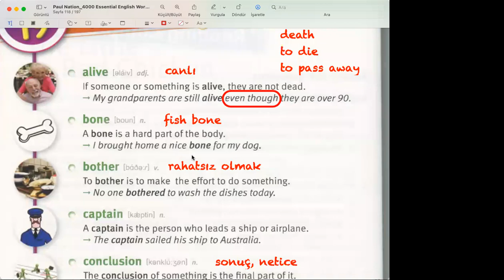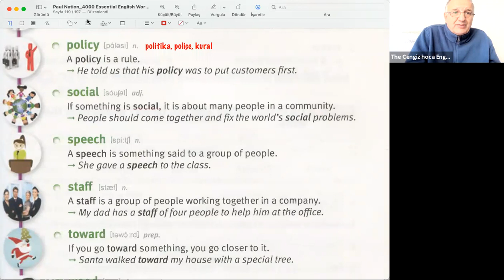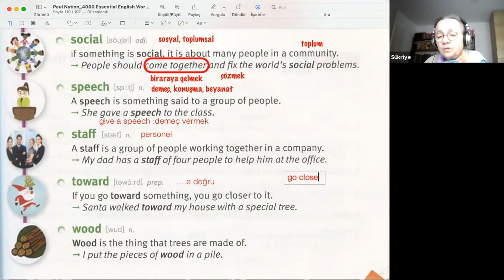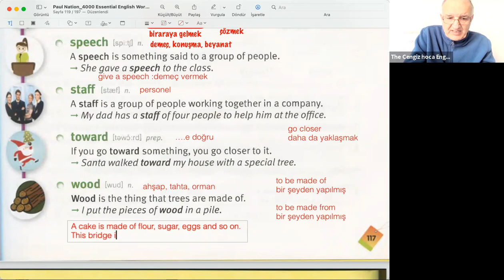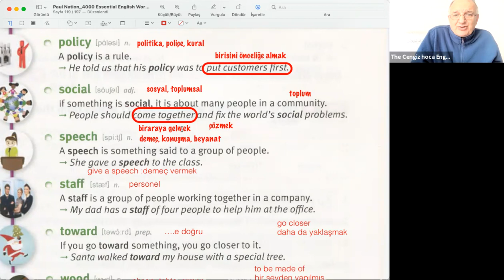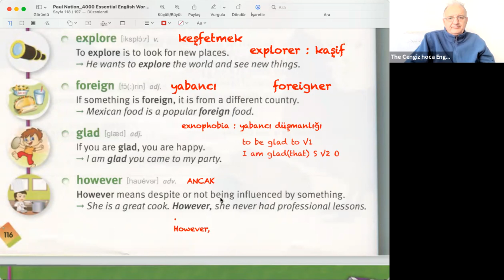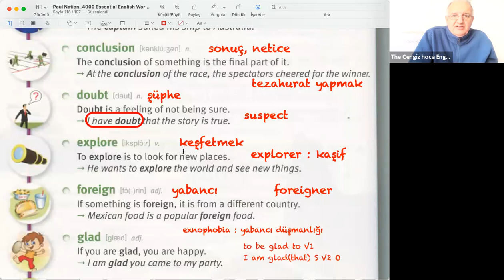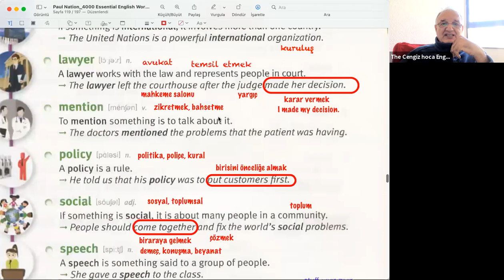53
İNGİLİZCEDE EN ÇOK KULLANILAN 4000 KELİME ÖĞRENME GRUBU

1. WhatsApp grubumuz var
2. Kitap ve Doküman desteği
3. Zoomdan öğretmenle Canlı Ders

Ders SAAT ve GÜNLERİMİZ
Günler  :  Salı / Perşembe  Günleri
 Saat 16:00 TR Saati ile (Her Ders 90 dakika)

Ücreti ödedikten sonra
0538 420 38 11 WhatsApp
numaramızdan dekontu atmayı UNUTMAYINIZ.